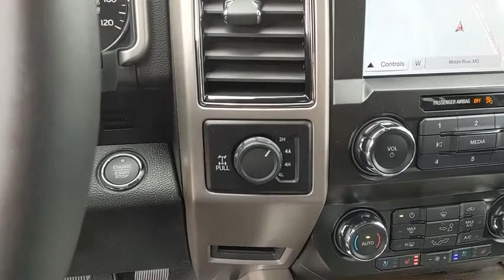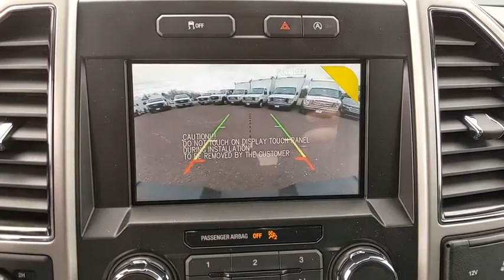2019 Ford F-150 Baltimore, Wilmington, White Marsh, Rosedale, MD K916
Blue New 2019 Ford F-150 available in Baltimore, Maryland at

Factory MSRP: $52,375 $9,326 off MSRP!2019 Ford F-150 LariatOur Price You See, Is the Price You Get guarantee is exactly that. We will only include the standard Ford rebates and never include rebates such as college grad or active duty military in our pricing. We are committed to making your buying experience as transparent and easy as possible. Our internet pricing does not include your local taxes, local tags, our $299 dealer processing fee, or destination and delivery ($875-$1,495). Internet pricing does include Ford Financing rebates if applicable and is not compatible with any 0% or other special financing offers. Rebate structure may be different for leasing. See dealer for details.All vehicles come with the Al Packer Customer Advantage Plan at no extra charge which includes free Oil Changes, free Car Washes, and up to $1,000 in service savings! Price includes: $750 - Ford Credit Retail Bonus Customer Cash. Exp. 04/01/2019